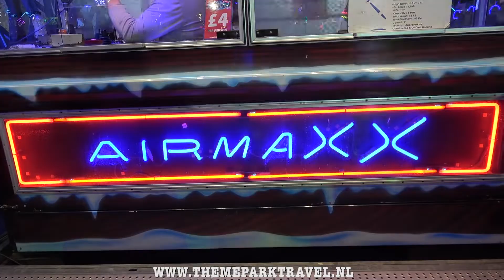Air Maxx (Darren Matthews) ON/OFFRIDE, Hull Fair 2018